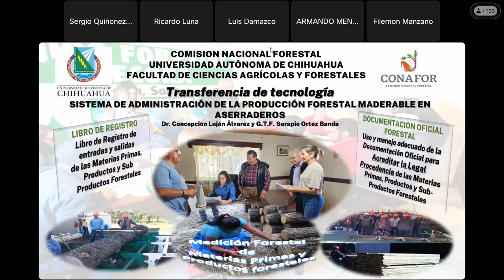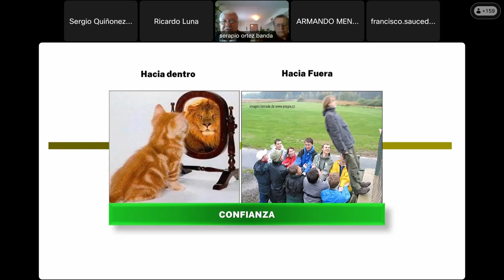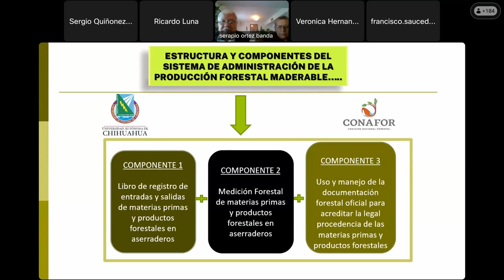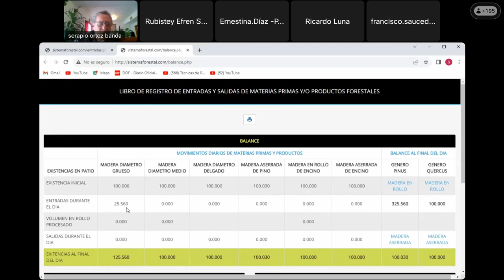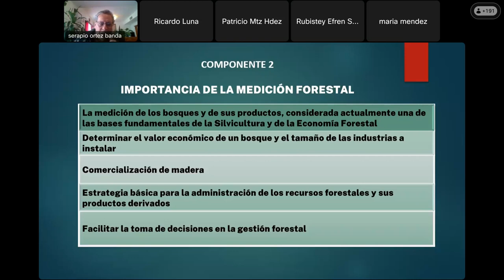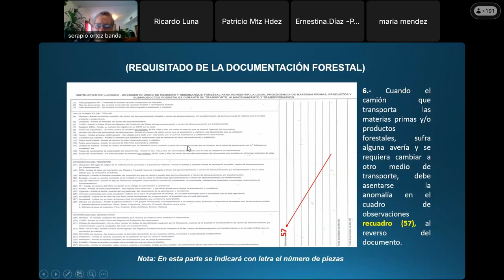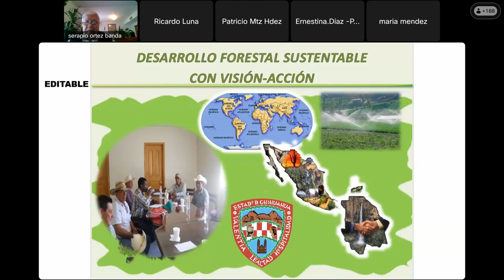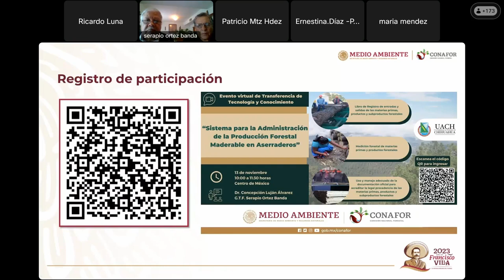Sistema de administración de la producción forestal maderable en aserraderos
Evento virtual de Transferencia de Tecnología y Conocimiento 2023